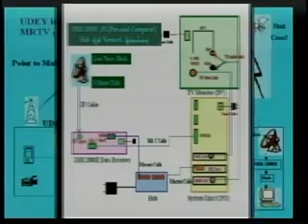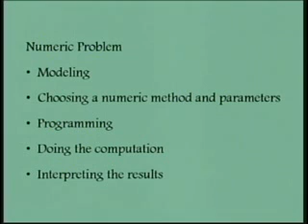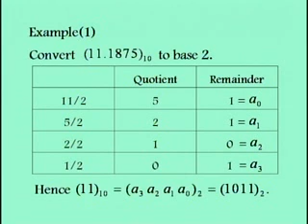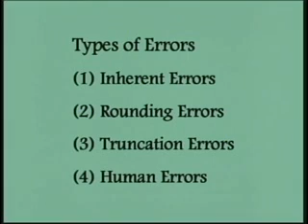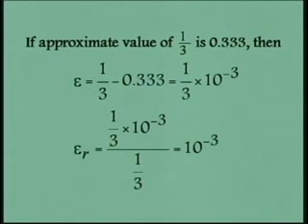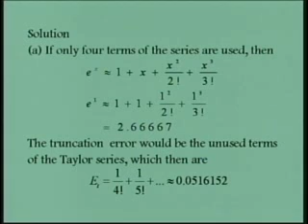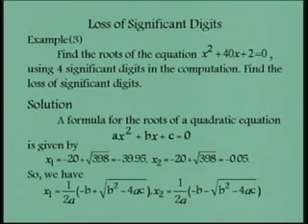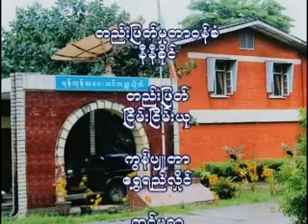Math-4102 (Chapter-1)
Introduction to Numerical Analysis